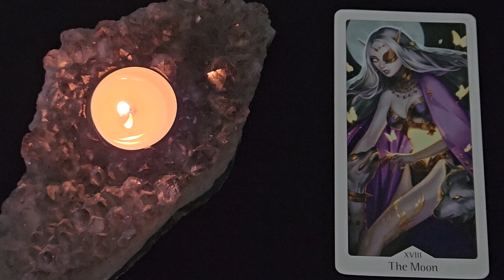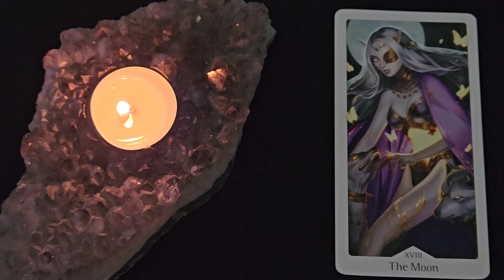Daily Tarot Reading ~ November 13, 2023 ~ Mystic Door Tarot ~ QUICK GLANCE!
The Heavenly Bloom Tarot Card Deck - Noa Ikeda